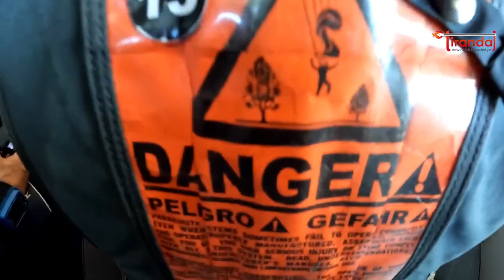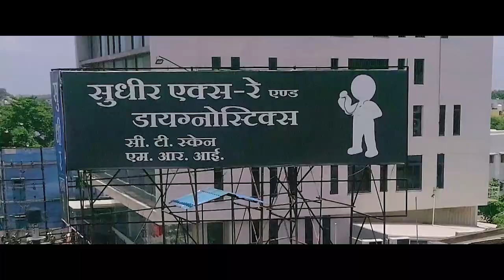70 साल के स्वास्थ्य मंत्री की हैरतअंगेज हवाई छलांग | हिल गया पूरा जबड़ा | TS Singhdeo | Tirandaj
छत्तीसगढ़ के स्वास्थ्य मंत्री टीएस सिंहदेव ने अपने आस्ट्रेलिया प्रवास के दौरान स्काई डाइविंग का मजा लिया। 70 साल के सिंहदेव जब हवाई जहाज से कूदे तो तेज हवा के कारण उनका जबड़ा बुरी तरह हिल गया। आप भी उनका यह वीडियो देखकर रोमांचित हो जाएंगे।
Chhattisgarh Health Minister TS Singhdev enjoyed sky diving during his stay in Australia. When Singhdev, 70, jumped out of the aeroplane, his jaw shook badly due to the strong wind. You will also be thrilled to see this video of him.